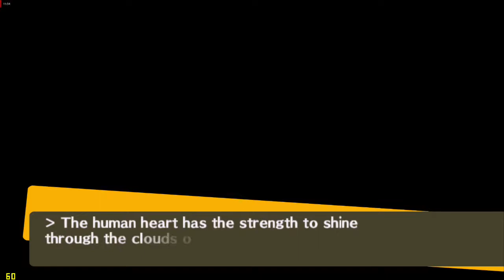Persona 4- True End Finale